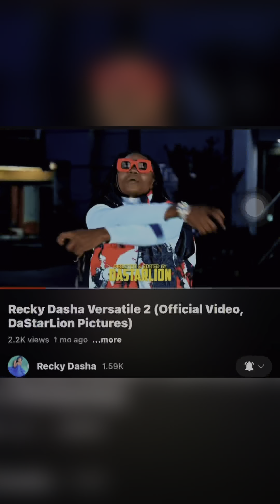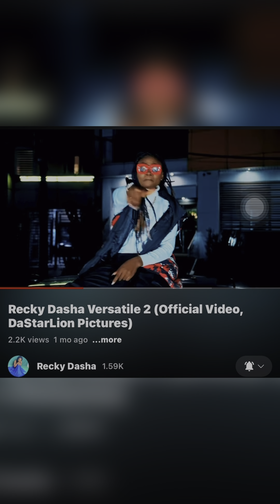Justice for pear. Follow @reckydasha6987 for more pear raps